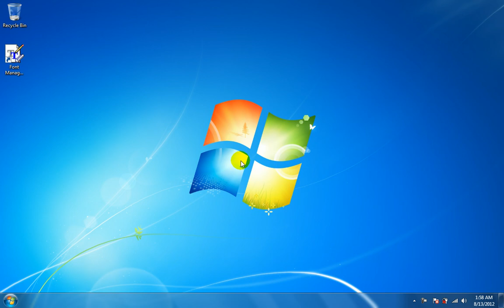How To Use Font Manager Software